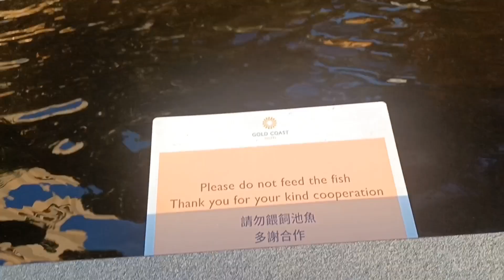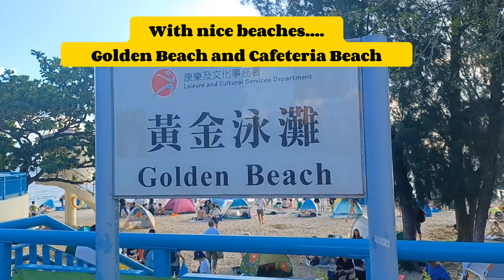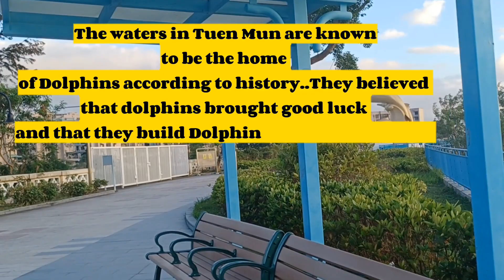Hongkong Goldcoast Hotel, Marina,Golden Beach,Dolphin Square by Polinar Vibes tv